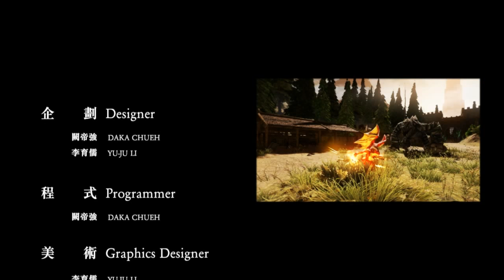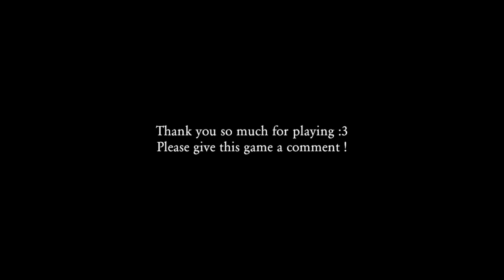무료 다크소울 - 드래곤 씬 (도바킴)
드래곤 씬 (도바킴)